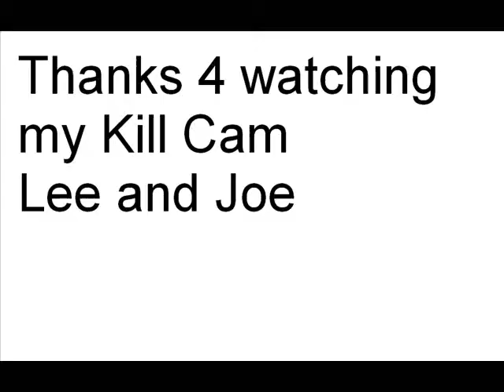Kill Cam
Cheesy funny kill cam for call of duty world at war.